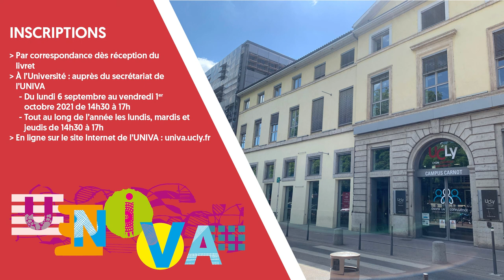Philosophie et psychologie : Mémoires psychiques familiales et liberté de soi - Wilhelmina Konig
Ce cours de Wilhelmina Konig-Scappaticci de la section Philosophie et psychologie aura lieu les mercredis de 18h à 20h